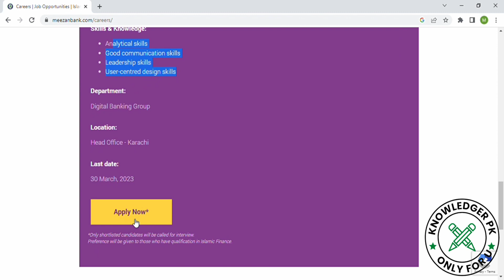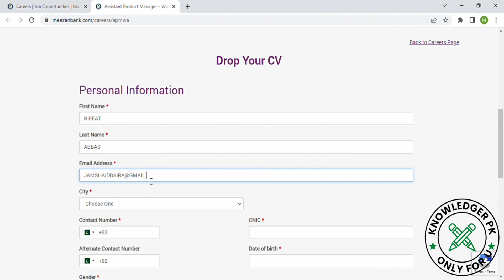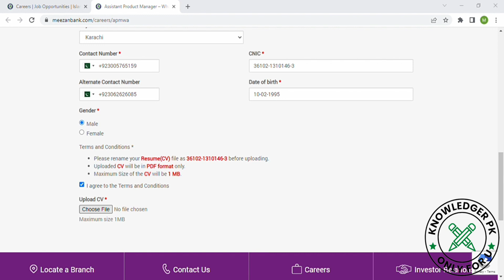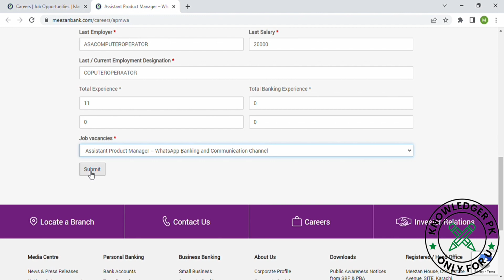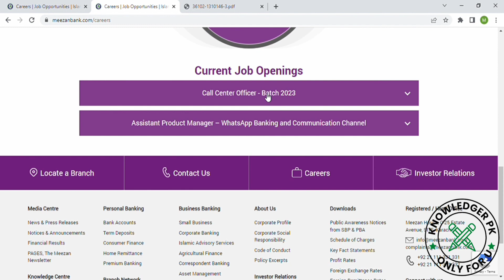Meezan bank jobs 2023 online apply | Careers in Meezan banks | How to apply in Meezan Bank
Link for apply in meezan bank

in this video we will see how to apply in meezan bank jobs 2023
best jobs opportunities in meezan bank 2023

Current Job Openings
Call Center Officer - Batch 2023

Assistant Product Manager – WhatsApp Banking and Communication Channel

Eligibility:

Bachelor’s degree from an HEC recognized university

Experience:

Fresh to one year of working experience

Job Responsibility:

Work with stakeholders to define the product strategy, including the target market, key features and goals for the product
Work closely with cross-functional teams, such as engineering, design and customer support, to ensure that the product is developed according to specifications and is delivered on time
Develop a launch plan for the WhatsApp banking product and work with marketing and sales teams to ensure that the product is successfully introduced to the market
Track key metrics related to the product, such as usage, adoption rates and customer feedback and use this information to identify areas for improvement
Oversee the ongoing development and improvement of the WhatsApp banking product, working with cross-functional teams to identify new features and functionality that will improve the product's performance and meet the needs of the target market
Ensure that the product is compliant with relevant regulations, such as data privacy laws and financial regulations
Skills & Knowledge:

Analytical skills
Good communication skills
Leadership skills
User-centred design skills
Department:

Digital Banking Group

Location:

Head Office - Karachi

Last date:

30 March, 2023